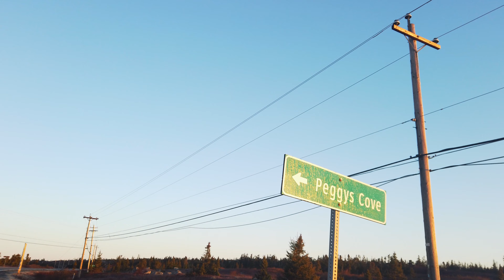Nova Scotia Sunrise - Mavic 2 Pro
Peggys Cove - Mavic 2 Pro